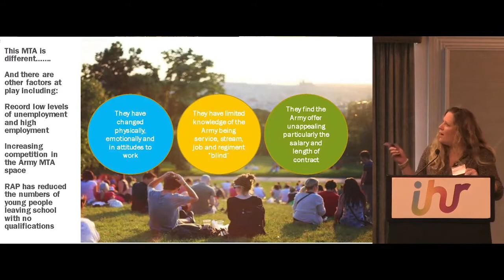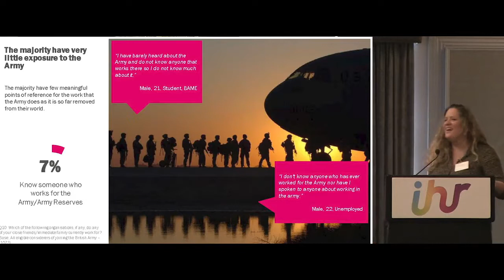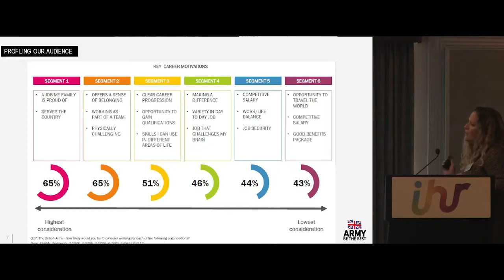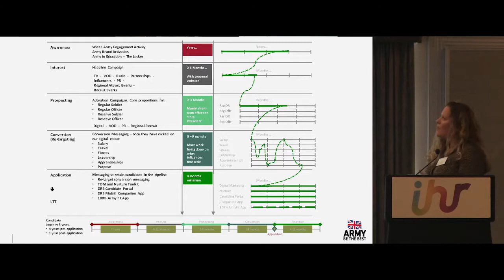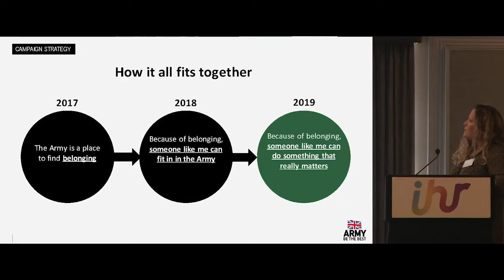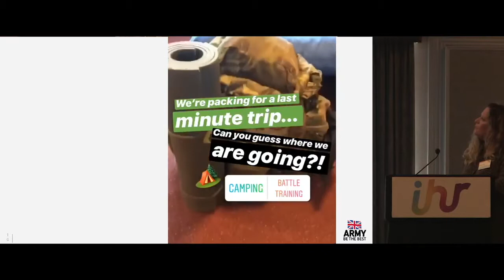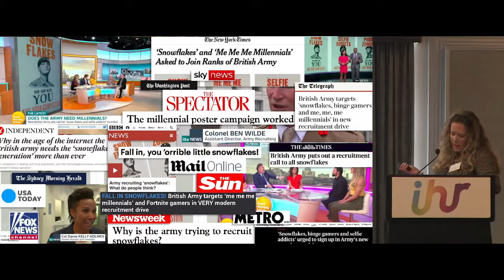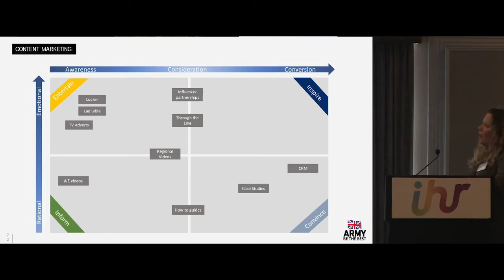Belonging in the Workplace: Your Army Needs You!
Emma Fulton, Head of Marketing Planning, British Army